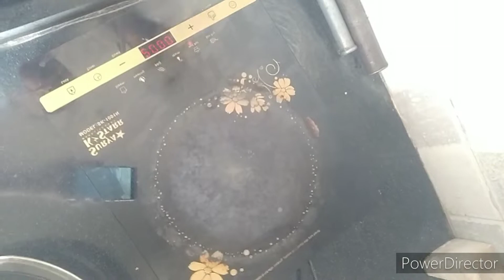शि ळ्या पासुन बनवलेली ताजे पदार्थ नाष्ट्यामध्ये ll @ dedicated panchavati vllogar M